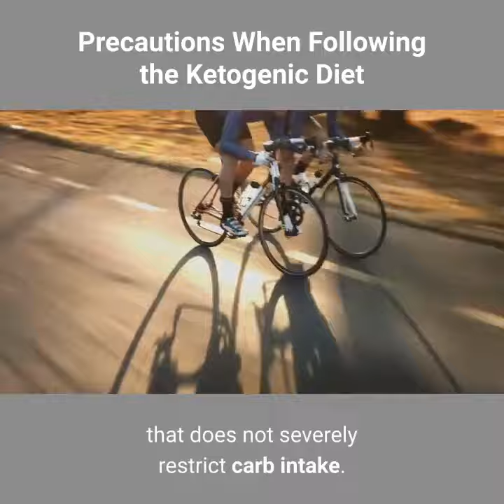Ketogenic Diet Plan | Precautions When Following the Ketogenic Diet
Discover 50 fast and delicious fat-shredding Keto Instant Pot (pressure cooker) recipes inside our brand new Keto Cookbook. And today we’re GIVING it away 100% FREE!

Remember, the ketogenic diet will actually change your metabolism, put you into ketosis and turn you from a sugar burner to a fat burner. Those are significant changes for your body, and you’re bound to notice some symptoms of the so-called keto flu.

Keto flu symptoms and side effects can include feeling tired, having difficulty sleeping, digestive issues like constipation, weakness during workouts, being moody, losing libido and having bad breath. Fortunately, these side effects don’t affect everyone and often only last for 1–2 weeks. (And yes, you CAN build muscle on keto.) Overall, symptoms go away as your body adjusts to being in ketosis.

If a ketogenic diet is being used for a child to treat epilepsy, close medical monitoring is necessary. If you’re very active and without much body fat, consider trying carb cycling or at least eating a modified keto diet that does not severely restrict carb intake.

7 day keto meal plan, easy keto diet plan,
keto daily meal plan, keto meal plan delivery, best keto diet plan, 28 day keto diet, beginner keto meal plan, 7 day keto diet plan, ketogenic.